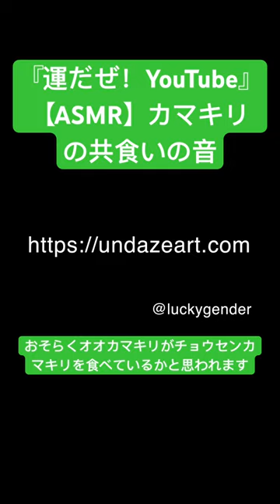【ASMR】カマキリの「共食い」の音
『運だぜ!YouTube』（『運だぜ!YouTube』の意味はあなたに運がやってくるです）は自然をテーマに美しい映像と「ミクロの音」の録音に特化したチャンネルです。自然と生き物を通して、子どもたちへ情操教育として「生命の大切さ」や「生きる意味」を享受しています。また世界最高峰の映像芸術と音の芸術を極めたコンテンツを制作しています。

撮影・録音して欲しい昆虫のリクエストをお待ちしています。